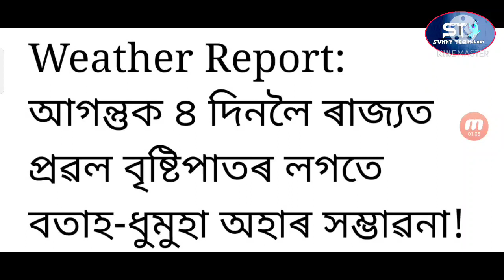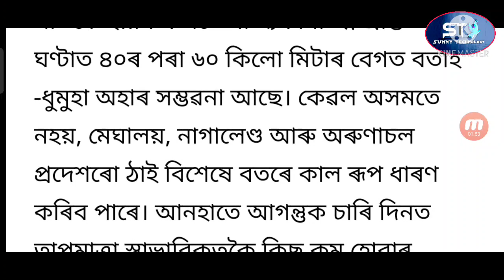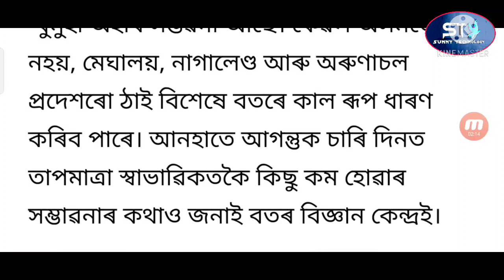Tonight Earthquake From Assam / Weather Scientists Warning Tonight Big Earthquake From Assam